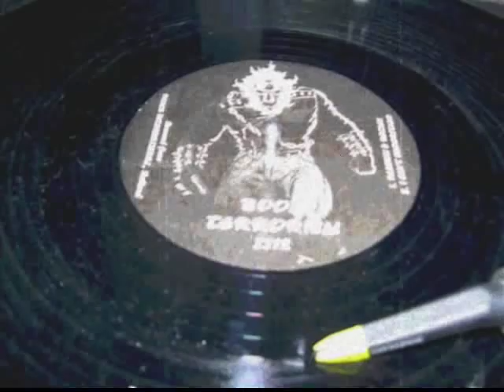SS records (1994) Boom terrorism - The inferno bros (A2) Booming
1994 in sala 2